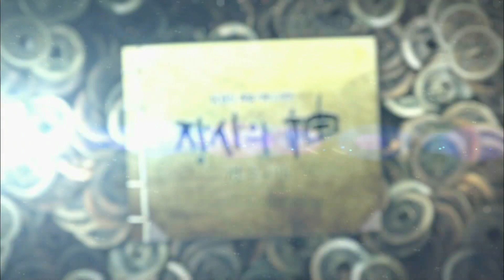160204 장사의신 예고 ㅣ KBS방송